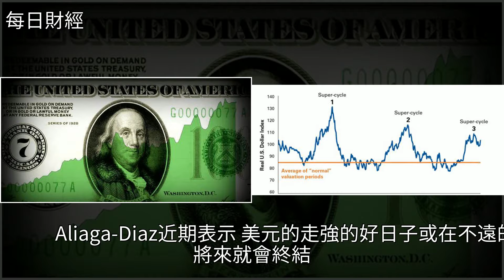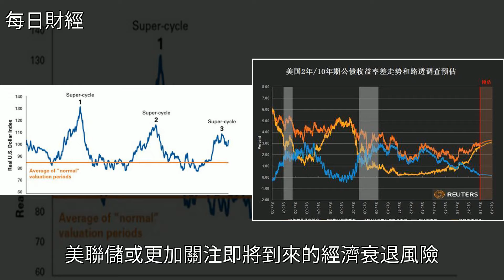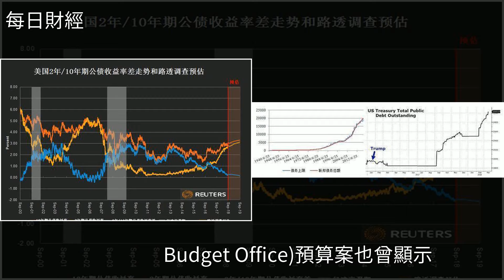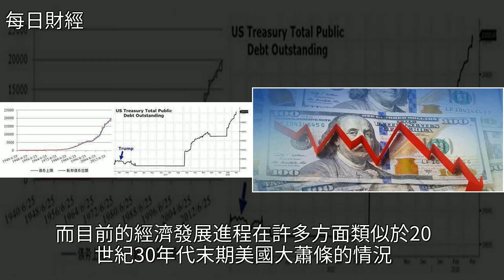外媒：美國大蕭條或不可避免，羅傑斯：中國持大量美債握主動權，[每日財經]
外媒：美國大蕭條或不可避免，羅傑斯：中國持大量美債握主動權 [每日財經]經濟,印度尼西亞,分析師,彭博社,盛寶銀行外媒：美國大蕭條或不可避免，羅傑斯：中國持大量美債握主動權 [每日財經]經濟 印度尼西亞 分析師 彭博社 盛寶銀行